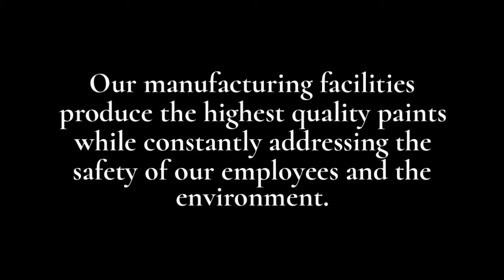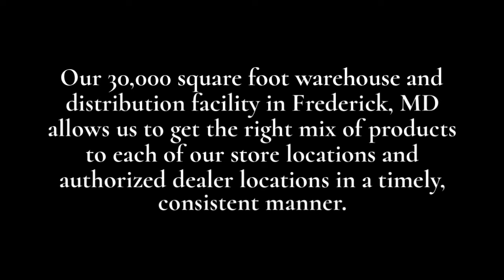McCormick Paints Manufacturing Plants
With two manufacturing plants in Rockville and Frederick, Maryland, McCormick Paints can service any of your product requirements efficiently while providing the flexibility that only an experienced regional paint manufacturer can. In addition, our 30,000 square foot warehouse and distribution facility in Frederick, Maryland allows us to get the right mix of products to each of our store locations and authorized dealer locations in a timely, consistent manner.